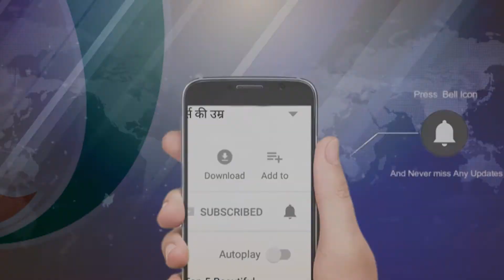संजू का नया पोस्टर रिलीज, नरगिस के रोल में मनीषा कोईराला आई नजर| NewstimesWebtv | Newstimes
बॉलीवुड एक्टर रणबीर कपूर की आने वाली फिल्म संजू का का पहला गाना 'मैं बढ़िया तू भी बढ़िया'..  रिलीज के बाद राजकुमार हिरानी ने संजू का नया पोस्टर रिलीज कर दिया गया है इस पोस्टर में नरगिस के रूप में मनीषा कोईराला को दिखाया गया है जो एकदम नरगिस की तरह दिखाई दे रही हैं.